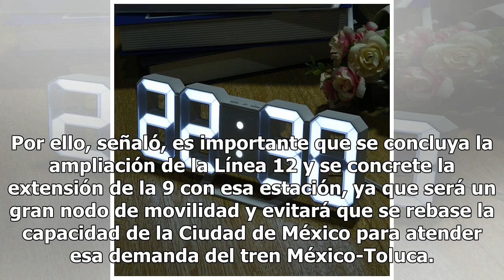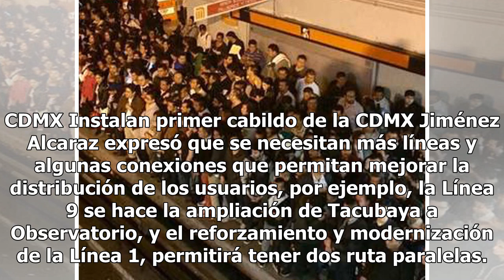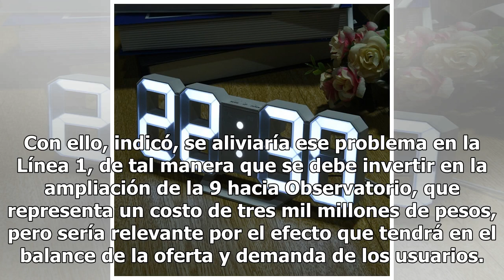Saturación, el reto a vencer en el Metro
Los problemas de saturación en el Sistema de Transporte Colectivo (STC-Metro) son controlados en horas pico porque se implementa un esquema ordenado de dosificación de usuarios, sobre todo en estaciones críticas, aunque la solución radicaría en la inversión de líneas complementarias, señaló ayer su ...